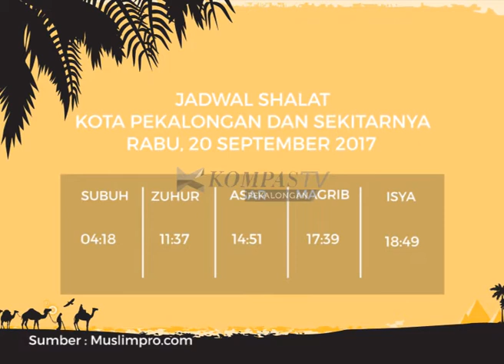KOMPAS PEKALONGAN EDISI 247 SEGMEN 1